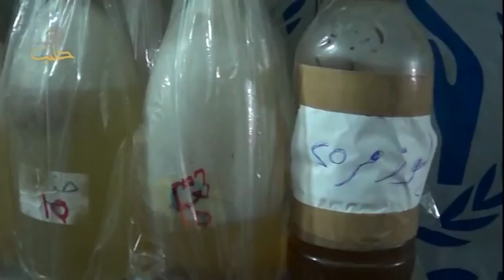الطب البديل في مناطق الثوار في ظل نقص الأدوية الكيميائية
قناة حلب اليوم: تقرير إخباري
وعلى التردد: 11595 عمودي، الترميز 27500 ، معامل التصحيح 3/4